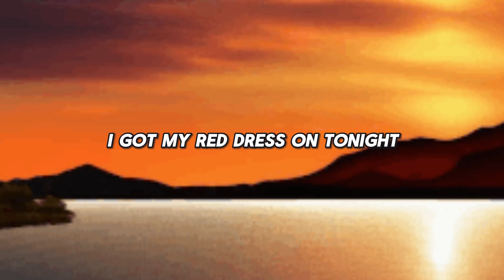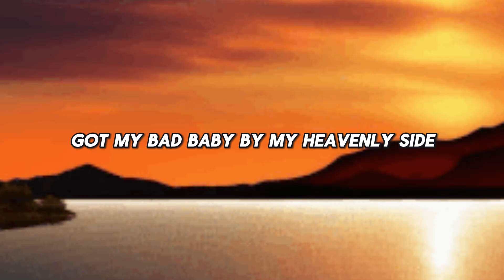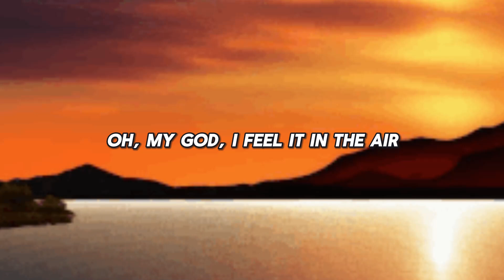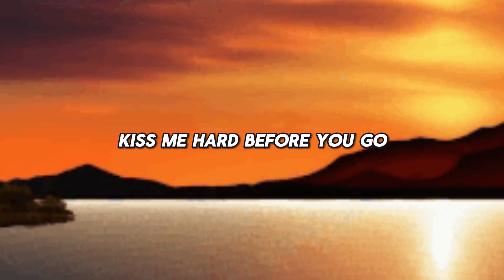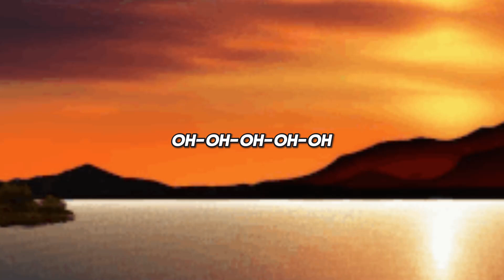Lana Del Rey - Summertime Sadness (Lyrics)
[Chorus]
Kiss me hard before you go
Summertime sadness

[Post-Chorus]
Oh, oh-oh-oh-oh

[Post-Chorus]
Oh, oh-oh-oh-oh

[Post-Bridge]
Oh, oh-oh-oh-oh